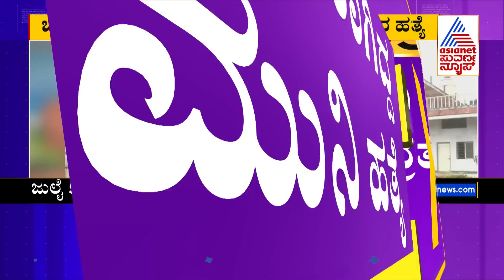Belagavi Jain Monk | ಜೈನಮುನಿಯ ಮೃತದೇಹ ಕತ್ತರಿಸಿ ಕೊಳವೆಬಾವಿಗೆ ಎಸೆದಿರುವ ದುಷ್ಕರ್ಮಿಗಳು | Suvarna News